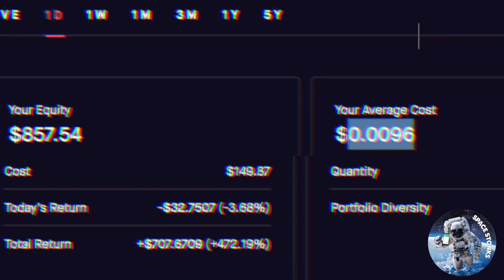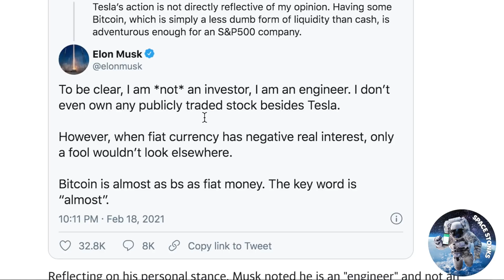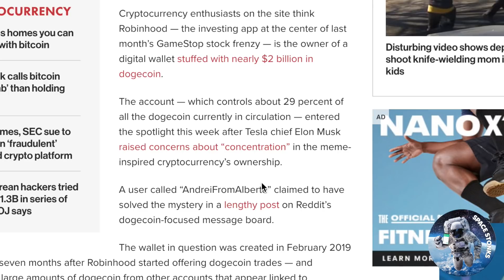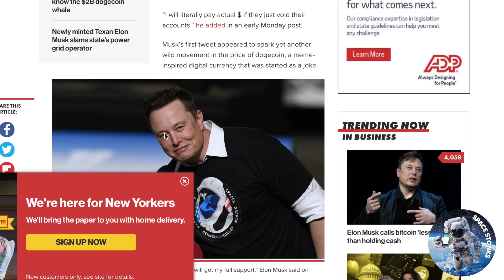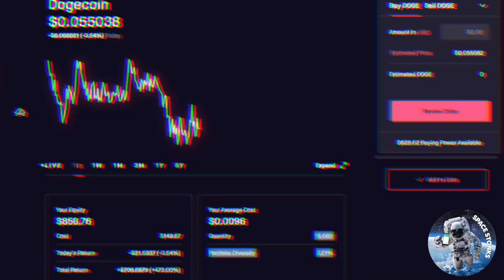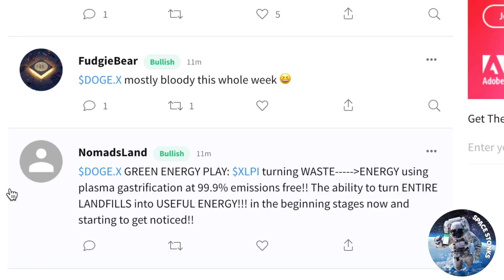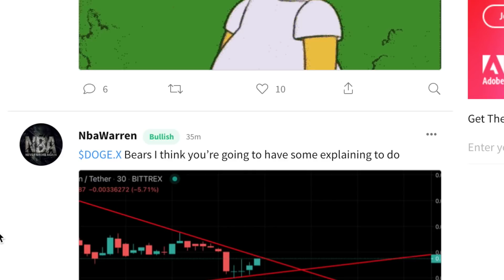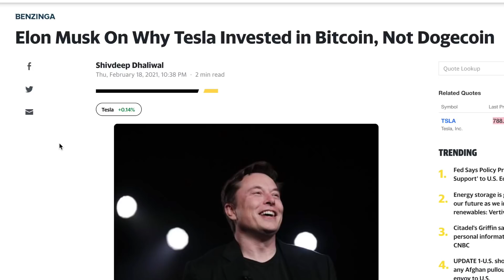Dogecoin $100.00?! I BOUGHT DOGE UNDER A PENNY- Watch This! 02/19/21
I have more Dogecoin on my other stock portfolio and I bought thousands of coins for under a penny! Some people say it will not hit $1.00. How about $100.00+? Stranger things have happened! To the moon baby!!!